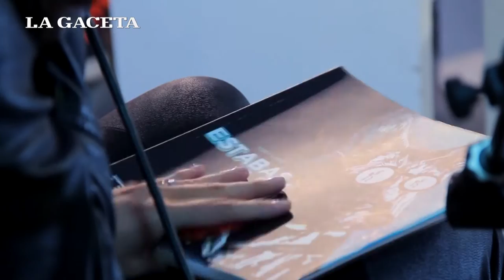Entrevista a Perro Ciego en Sesiones de Rock junto a La Gaceta: Parte 3